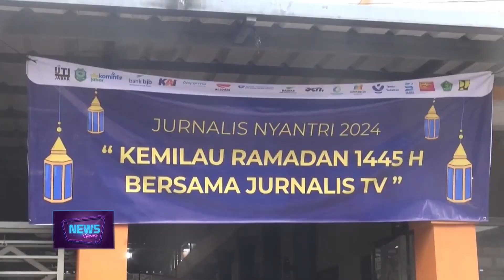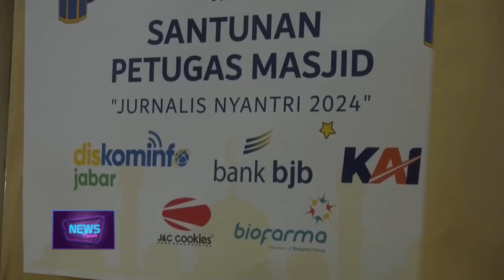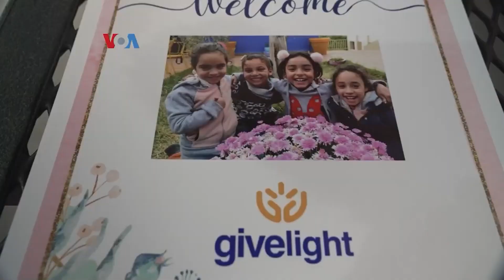HEADLINE NEWS MINUTE 25 MARET 2024! SEGMEN 2